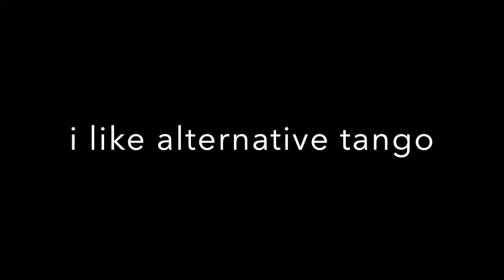Sébastien SERY & Cindy SALGADO for I LIKE ALTERNATIVE TANGO (depth over the distance by BEN HOWARD)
we are not professional tango dancers, this is just an experimental improvisation on non tango music intending to bring other inspirations and  other musical influences into this wonderful dance. Special thanks to my amazing partner Cindy SALGADO that accepted the challenge